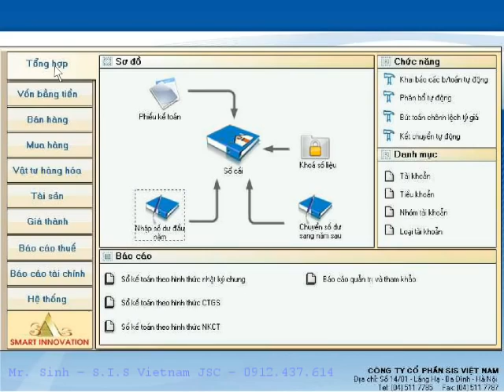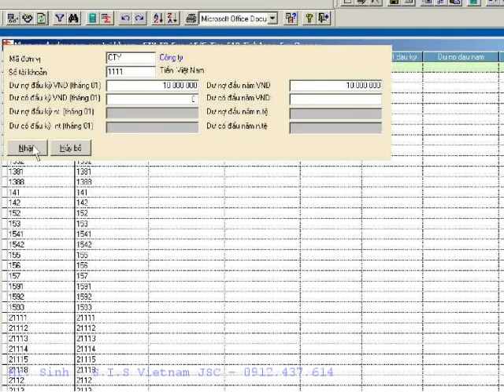Hướng dẫn sử dụng phần mềm kế toán SAS INNOVA - Nhập Số Dư Tài Khoản Đầu Năm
SẢN PHẨM CỦA SAS:

• SAS INNOVA 6.8.1 - Phần mềm Kế toán thuế & Quản trị
• SAS INNOVA 8.0 - PMKT Quản trị DN Online
• SAS INNOVA OPEN - PMKT thuế (Miễn phí BQ 100%)
• SAS ERP 9.0 - Phần mềm Quản trị tổng thể DN, ERP
• SAS INNOVA 8.0 HRM - Phần mềm Nhân sự tiền lương
• Phần mềm kế toán & Phần mềm quản lý chuyên ngành:

Xây lắp - xây dựng, Dược, Sách, Giặt là, Nhà hàng, Bán lẻ, Hoa quả - thực phẩm sạch, TĂCN, Du lịch, Bán vé máy bay, Quản lý Gara, Salon - Spa, KD nước  sạch sinh hoạt, SX-KD Bê tông tươi …

Công ty CP Phần mềm SAS
Số 14/183 Đặng Tiến Đông, Đống Đa, Hà Nội